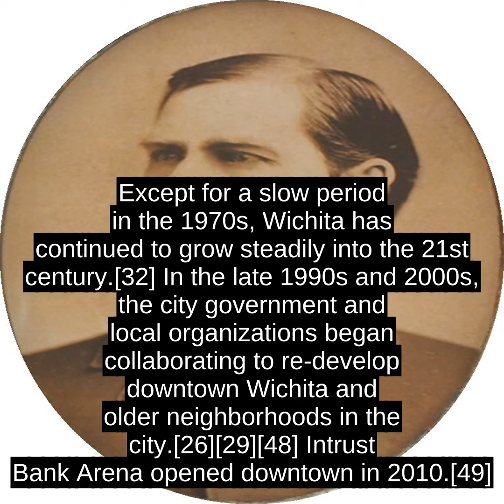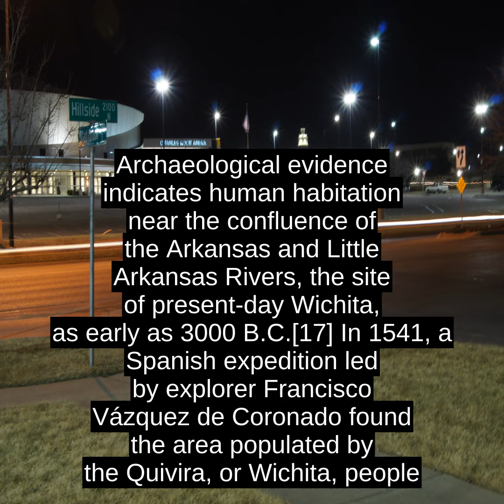Wichita - Inside Out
Located in south-central Kansas on the Arkansas River,[3] Wichita began as a trading post on the Chisholm Trail in the 1860s and was incorporated as a city in 1870